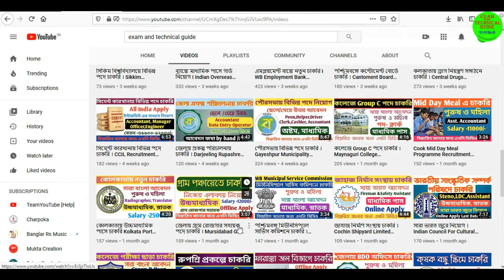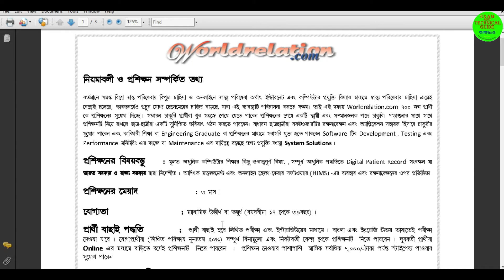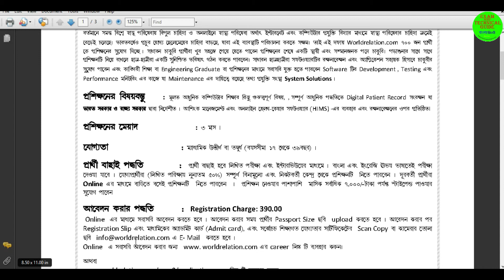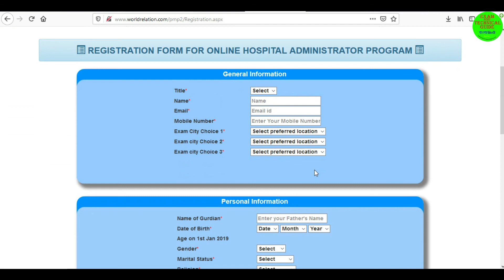মাধ্যমিক পাসে বিনামূল্যে ট্রেনিং করিয়ে চাকরি I Worldrelation Free 3 Month Traning Course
Worldrelation.com free 3 month ONLINE HEALTH-CARE PROGRAM 2020
worldrelation free course 2020
how to apply worldrelation form
west bengal job
online health care program
free traning
health care job
govt job
madhymik pass job